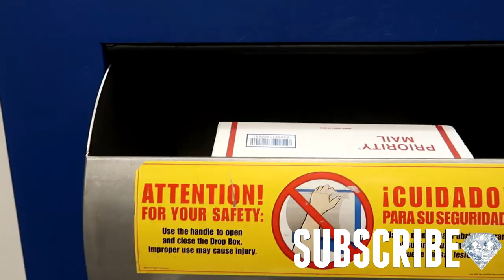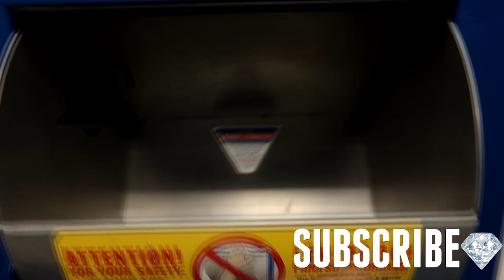DAY IN MY LIFE Booty Workout and Shipping Poshmark Packages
Poshmark store: carlacrew ♥

This video is a day in my life booty workout and shipping Poshmark packages. I love to workout and in this video I'm with my friend Andi and we are working out the booty. Watch this for a really good booty workout. We also did some abs in this video as well. Be sure to shop on my Poshmark. I ship all orders out the same day if you order before the post office closes. If not I ship out all orders the very next day. Anyways enjoy this "DAY IN MY LIFE Booty Workout and Shipping Poshmark Packages" vlog video. MUCH LOVE.

I post a bunch of friendship advice videos, clothing try on hauls, outfit ideas, makeup tutorials and wig videos. I have so much to share with you about the beauty and fashion I oh so dearly LOVE. Thanks for your continued support on my fashion, makeup tutorials and clothing videos. Anyways I hope you enjoy this fake friend advice, hygiene routine, makeup tutorial or clothing try on haul. There is so much more to WATCH on my channel. Link is below!